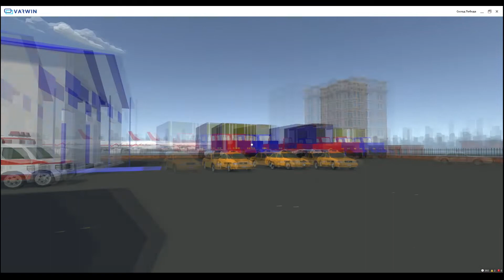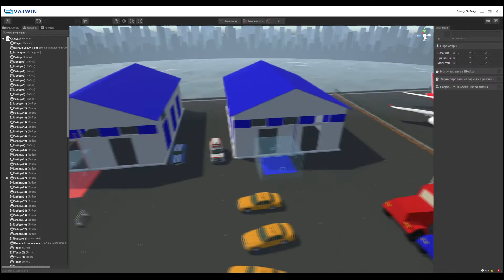VR тренажер погрузки товаров на Varwin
Кванториум Радужный ХМАО-Югра. VR команда  студии "Технотроники". Наставник Ягофаров Р.Ю.